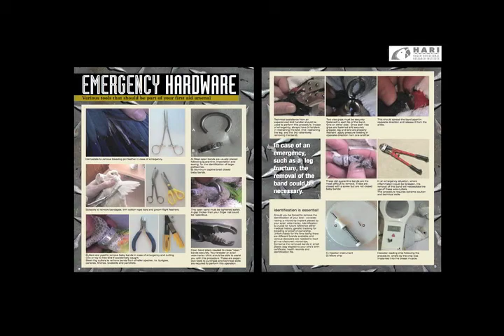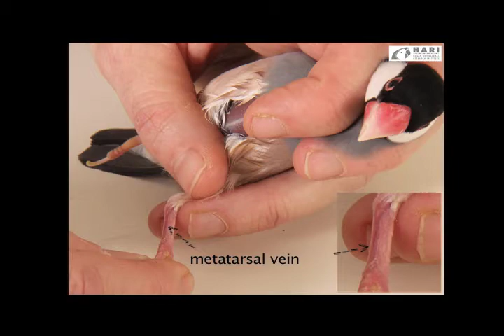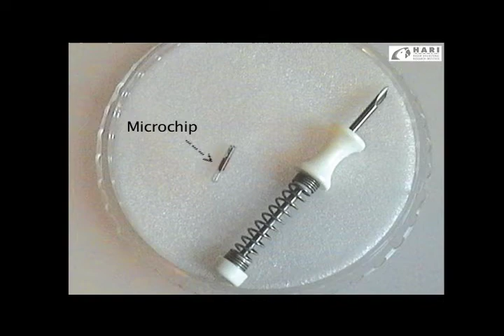Parrot Identification - Leg Bands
This brief video overview explores the various methods of leg band identification in birds.

-  Closed or open leg bands for identification
-  Open sexing bands
-  Quarantine bands
-  Information a leg band may reveal
-  HARI birds identified with HARI and RCH leg bands for lifelong tracking
-  Species specific and individual consideration for leg band sizes
-  Safety concerns
- Considerations for older birds (injury, pododermatitis)
- If removal of a band is necessary it should be discussed with your avian veterinarian
- Alternative identification such as microchipping